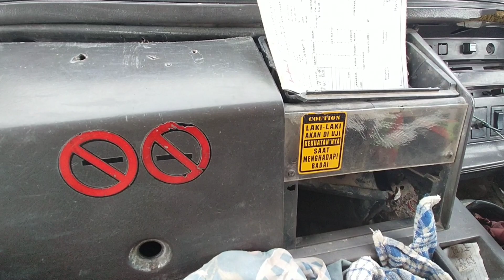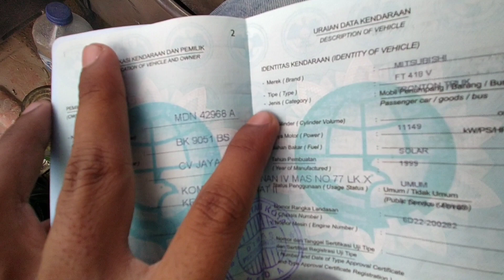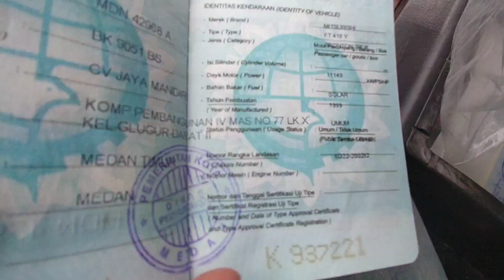OVERDIMENSI TRUK LOGGING